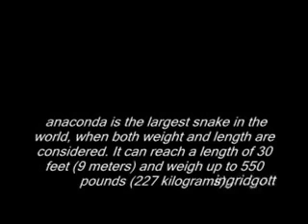ANACONDA VS HUMAN HUMAN VS ANACONDA.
ANACONDA, common name for a large South American snake of the boa family. The anaconda or water boa is one of the largest and most powerful snakes in the world It kills its prey by constriction, or squeezing. The reptile is found in the rivers of the Guianas and Brazil. The female anaconda gives birth to living young.
Average length is 20 ft. Average diameter is 12 in. Average weight is 330 lb. (148.5 kg.)
The anaconda lives in rain forests and river systems of the Amazon; it prefers swamps and sluggish streams. Its diet is aquatic and amphibious animals, mammals, fish, caiman, birds, ducks, and turtles. The anaconda is an excellent swimmer, but it also climbs on branches to dry off. . It is easily angered. It uses the water to rapidly escape predators and to conceal itself while searching for food.

La Anaconda, también conocida como la "Boa de Agua" es la serpiente más grande del mundo. Puede llegar a medir más de 12 metros de largo, 30 centímetros de diámetro y más de 200 kilogramos. Su nombre científico es "Eunectes murinus".

Atrapa a su presa con sus colmillos y la puede sumergir en el agua hasta ahogarla, para luego triturala con su poderosa musculatura y tragarla completa. Allí se inicia un largo proceso digestivo que puede tomar hasta más de dos semanas.Son primordialmente carnívoras